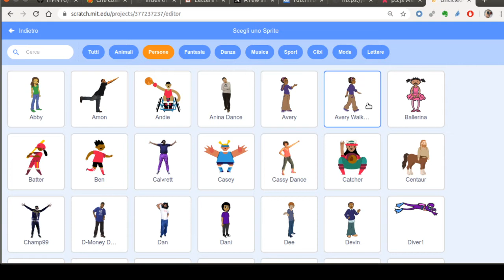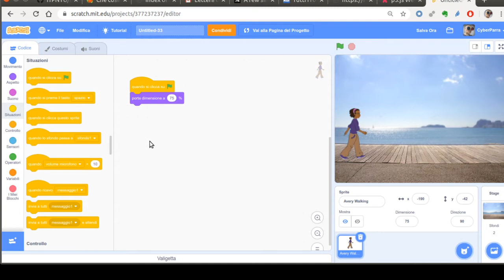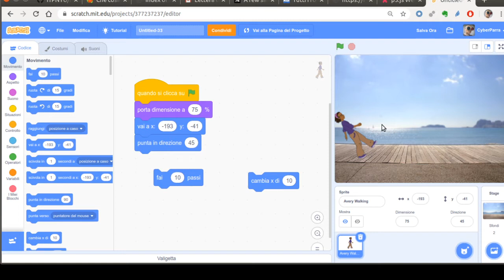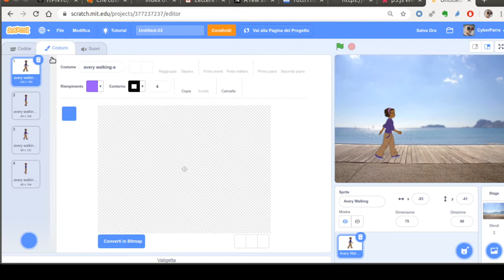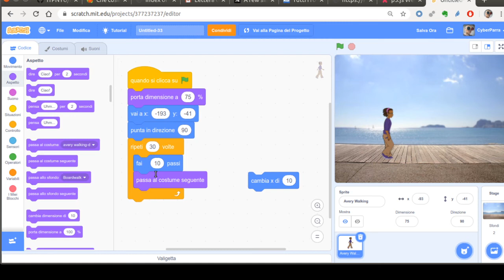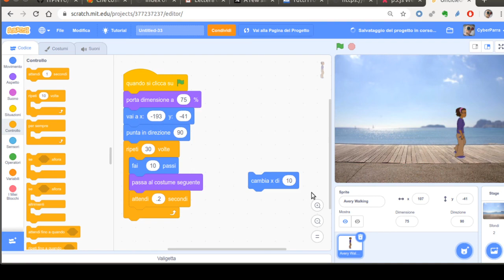Scratchpedia - simulazione di camminata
In questo tutorial vediamo come si può simulare una camminata con il coding attraverso Scratch